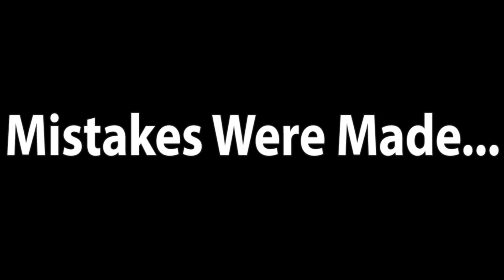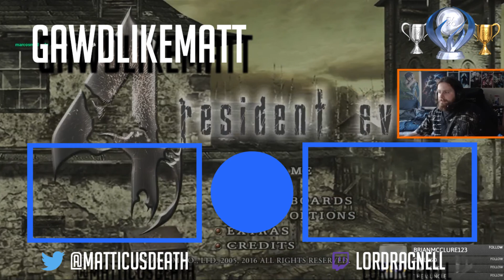Resident Evil 4... BUT WITH ONLY THE HANDGUN!!!????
The best highlights from my most recent challenge run, beating Resident Evil 4 only using the handgun. Hope you guys enjoy this one, it was a fun time.